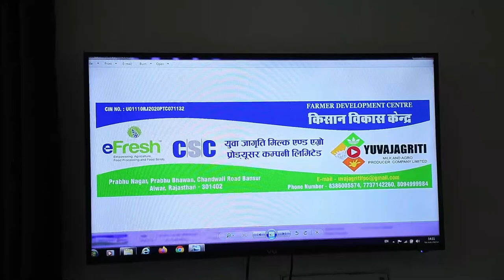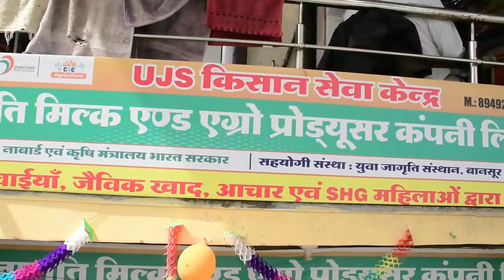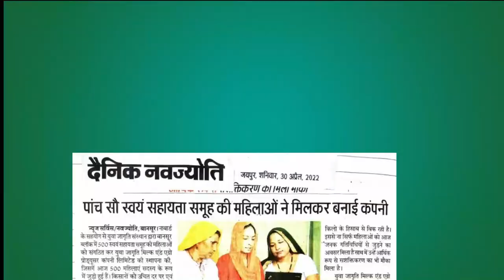Yuvajagriti Milk And Agro Producer Company Limited | NABARD- FPO | UJS